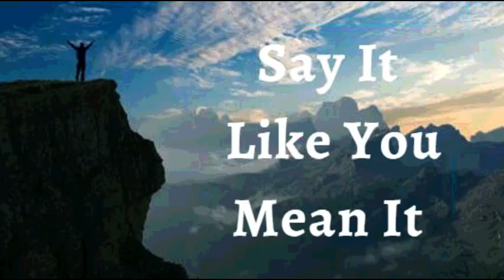19th April 2022 Say It like You Mean It (Audio in Gujarati)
19th April, 2022
વિશ્વાસ ઘોષણા
હું જાહેર કરું છું કે, મારા જીવન પર પ્રભુનો અભિષેક છે. પ્રભુ હંમેશા મારી આગળ છે, તેમણે વાંકાચૂકા સ્થાનોને સીધા કર્યા છે. તેમની ઘુંસરી ઉપાડવામાં સહેલી છે અને તેમનો બોજો હળવો છે. હું સંઘર્ષ કરતો નથી. જે પહેલા મુશ્કેલ હતું તે હવે મુશ્કેલ નથી. મારા જીવન પર પ્રભુની કૃપા અને આશીર્વાદે મારોભાર હળવો કર્યો છે અને બોજો દૂર કર્યો છે. હું મારી બધી ચિંતા તેમના પર નાંખી દઉં છું, કારણ કે તે મારી પ્રેમાળ અને કાળજીપૂર્વક સંભાળ રાખે છે. આ મારી ઘોષણા છે.

દૈવી આરોગ્ય મારો સ્વભાવ છે; તેથી, હું આ દુનિયાના કોઈપણ તત્વોને આધીન નથી અને તેથી મારા શરીરને માથાનો દુખાવો, તાવ, ડાયાબિટીસ અથવા કોઈપણ પ્રકારની બીમારી કે રોગ સ્પર્શી શકે નહિ., આ હું ઈસુના નામમાં જાહેર કરું છું. આમીન.

હું જે પણ ઈસુના નામ પર બોલું તે થશે જ (યોહાન ૧૪:૧૩)
હું મજબૂત છું. (એફેસસ ૬:૧૦)
હું તંદુરસ્ત છું. (૧ પીટર ૨:૨૪)
હું ધન્ય છું. (એફેસસ ૧:૩)
હું શક્તિશાળી છું. (યશાયા 40:29)
હું અભિષિક્ત છું. (1 યોહાન 2:20)
હું મુક્ત છું. (૧યોહાન ૮:૩૬)
હું પ્રભુનો વિશ્વાસી છું. (માર્ક ૧:૧૧)
હું એક અવિભાજ્ય બીજ છું. (લુક ૮:૧૫)
હું મારા પ્રભુના ઘરમાં સારી જમીન પર રોપાયો છું. (સ્તોત્ર ૯૨:૧૧)
હું મારા ઈશ્વરની વાડીમાં નારિયળના ઝાડની જેમ ફુલુફાલું છું. (સ્તોત્ર ૯૨:૧૨)
હું પ્રભુમાં તાજા લીલા વૃક્ષો જેવા છું. (સ્તોત્ર ૯૨:૧૪)
હું વૃદ્ધાવસ્થામાં પણ ફળધારક રહીશ. મારા પાન કદી નહિ કરમાય. (સ્તોત્ર ૯૨:૧૪)
ઈસુના નામમાં વસ્તુઓ હંમેશા મારા માટે કામ કરી રહી છે. (રોમ ૮:૨૮)
હું એક આત્મા છું.
મારા આત્મામાં એક મન છે.
મારો આત્મા અને મારુ મન એક શરીરમાં રહે છે.
મારો આત્મા મારા મનને નિર્દેશ આપે છે. મારુ મન સાંભળે છે, નિર્દેશન લે છે અને મારા શરીરને સૂચના આપે છે અને મારુ શરીર તેની આજ્ઞાનું પાલન કરે છે.
 👩 મારી પ્રજનન પ્રણાલી સમયસર ઇંડા કોષો ઉત્પન્ન કરે છે, તથા જન્મ સુધી ગર્ભનું રક્ષણ અને પોષણ કરે છે.ઈશ્વરની યોજના પ્રમાણે મારા અંગની દરેક પેશીઓ સંપૂર્ણ રીતે કાર્ય કરે છે.
અને હું મારા શરીરમાં કોઈપણ ખામી કે ખોડખાંપણને નકારું છું.
ઈસુની જય.